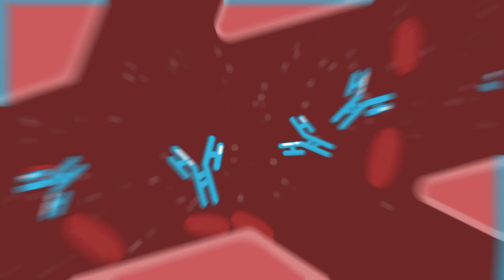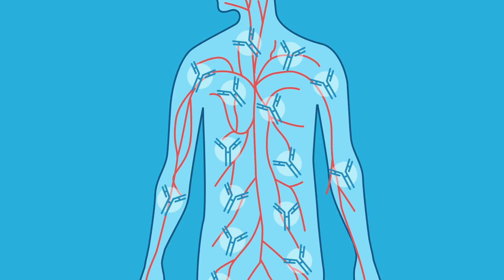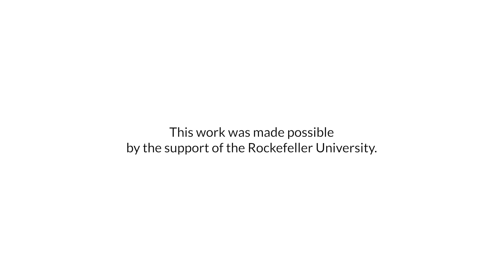Broadly neutralizing antibodies and their use in HIV research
Antibodies are natural proteins that the body makes that fight disease. Broadly neutralizing antibodies (bnAbs) are a special kind of antibody that is now being researched to see how they can play a role in HIV prevention.

IAVI translates scientific discoveries into affordable, globally accessible public health solutions, and we believe all people should have access to innovative medicines.